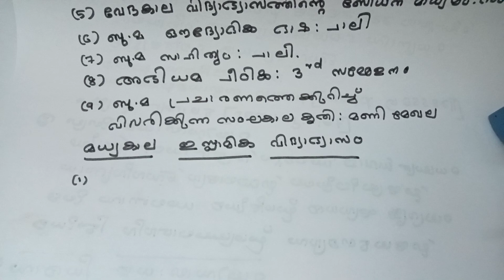Educational Philosophy|വിദ്യാഭ്യാസ തത്വ ശാസ്ത്രം|LPSA|UPSA|KTET category 1|KTET category 2|HSA|33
Educational Philosophy|വിദ്യാഭ്യാസ തത്വ ശാസ്ത്രം|LPSA|UPSA|KTET category 1|KTET category 2|HSA|32